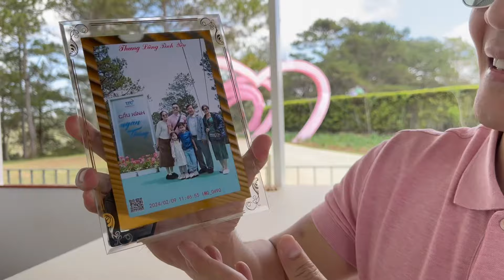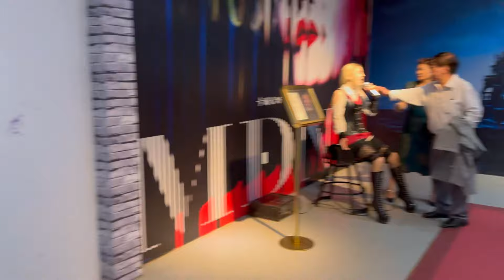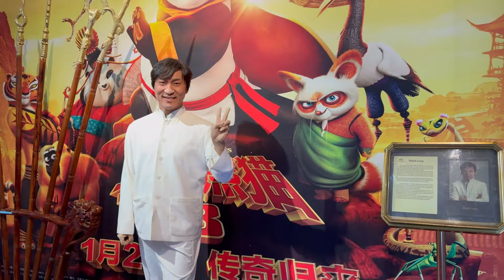Thùng Lũng Tình yêu tại Đà Lạt￼ 2024 | Quốc Cơ Hồng Phượng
Cả Gia đình Đến thung lũng tình yêu, cầu kính, đạp vịt tại Đà Lạt 2024 bapdangyeuqua giangquocco giangvilam quoccovacontrai mchongphuong caoxoathaoduocqcqn caoxoathaoduocgiangs quoccohongphuong quocco tetsumvay ￼